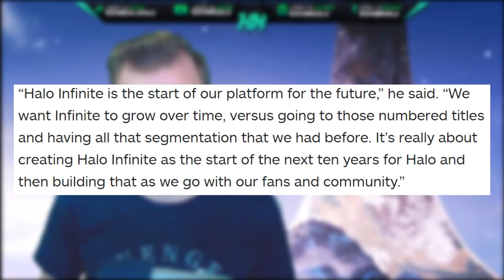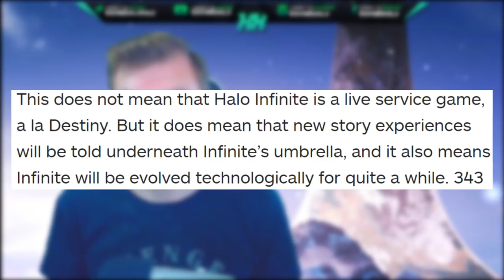Halo Infinite News! Halo Infinite 10 Year Plan with no Halo Infinite Sequel! Halo Infinite Platform!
Halo Infinite 10 year plan shows that 343 Industries is in it for the long haul when it comes to Halo Infinite and the Halo franchise. In this Halo Infinite News update we talk about the IGN article that was written about their Interview with 343 Industries Chris Lee. The IGN Halo Infinite 2 article talks about how Halo Infinite platform is set to provide the content for a Halo Infinite 10 year plan. Halo Infinite gameplay demo reveal did bring up many concerns about how Halo Infinite graphics are bad and how the Slipspace Engine will allow visual updates, Halo Infinite DLC and Halo Infinite updates more frequently than ever before! Halo Infinite gameplay is subject to change and evolve over time and Halo Infinite is in it for the long haul for this generation. Halo 7 won't be happening as any new content like Halo Infinite DLC will be through Halo Infinite gameplay. Halo Infinite Slipspace Engine will be the key to Halo Infinite success and how Halo Infinite gameplay will evolve over time. Halo Infinite Slipspace Engine allows 343 Industries to develop content and bring Halo Infinite patch updates faster than ever before. So the success of Halo Infinite lays on the Slipspace Engine and how it can support the game moving forward.